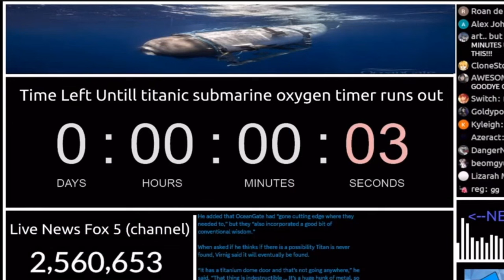Problemi di evoluzione - Pokémon Zaffiro Alpha Ranlocke - 03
Il problema peggiore di una randomizer: Pokémon difficili da evolvere.